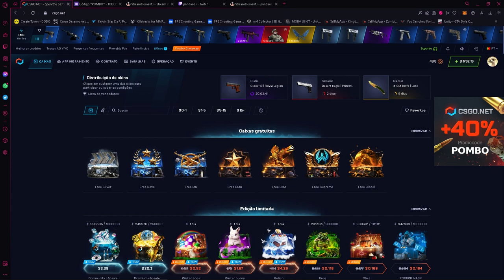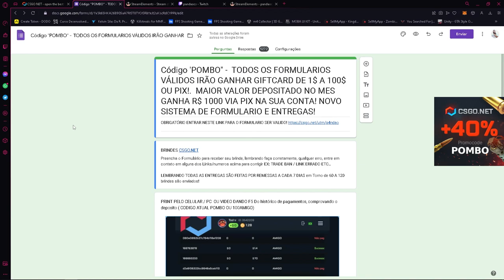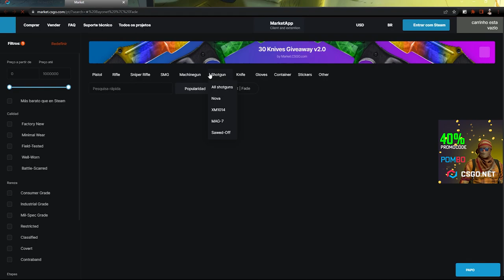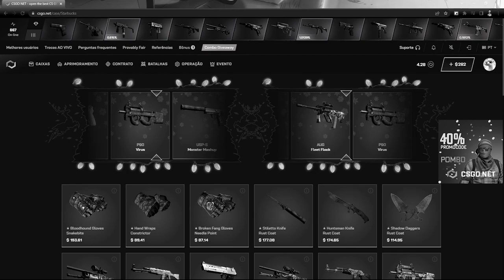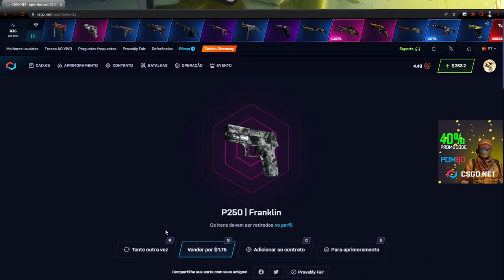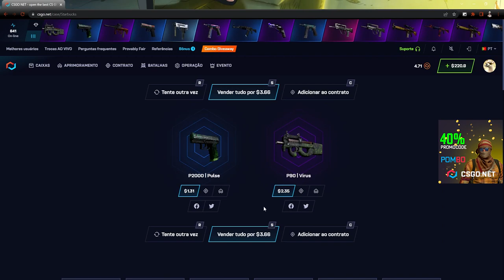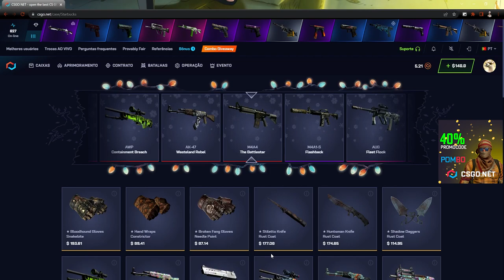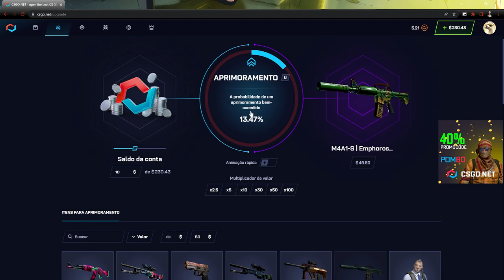STARBUCKS... MARATONA GIFTCARD